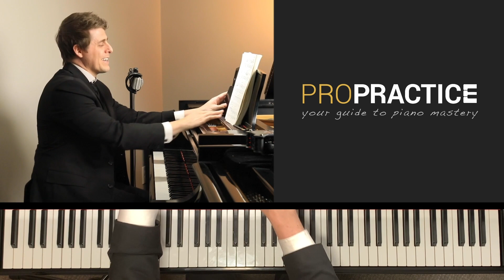Chopin Nocturne in E-flat major, Op.9 No.2 Tutorial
This 46-minute video lesson explores an in-depth look at the Nocturne in E-flat Major, Op.9 No.2 by Frédéric Chopin. Areas of focus include how to develop a soft and velvety left-hand touch, how to create long singing melodic lines, formal analysis of the piece and how to make artistic decisions based on this knowledge, how to vary the repetitions/embellishments of each section, how to conquer tricky polyrhythms, how to loosen the hand to play the rapid cadenza-like passage at the end, how to incorporate effective rubato and shaping, and many other ideas to help you become as efficient as possible in your practice sessions.

View Josh's new FREE webinar training, "10 Unusual Tips To Take Your Playing To The NEXT LEVEL!"

View Josh's premiere course, ProPractice Lifetime Access, and get instant access to every previous and future ProPractice video, forever!

View the VIP MasterClass Series here, featuring videos not seen on YouTube

To download Josh's FREE ProPractice video pack (which he released at the beginning of the COVID-19 quarantine to help pianists continue to develop their skills in the possible absence of regular piano lessons) containing full-length ProPractice tutorials in all levels of study (Early Beginner, Mid-Late Beginner, Intermediate, and Advanced levels)